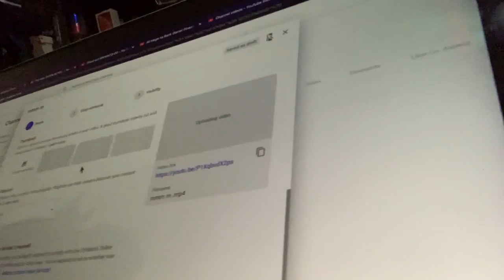Im uploading slow at the moment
Hey so yes im uploading slow cuz of this slow ass wifi but i will be uploading some stuff even this wifi is such a snail.

IF YOU ENJOY THIS VIDEO MAKE SURE LEAVE:
A LIKED👍

Music in vids: